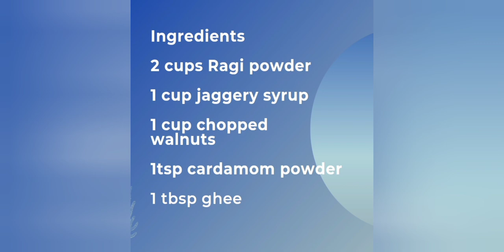Ragi and Walnut Laddu ll Healthy Recipe ll Ep.105